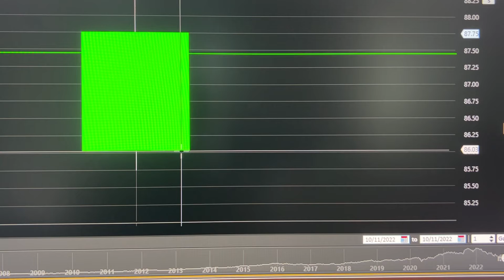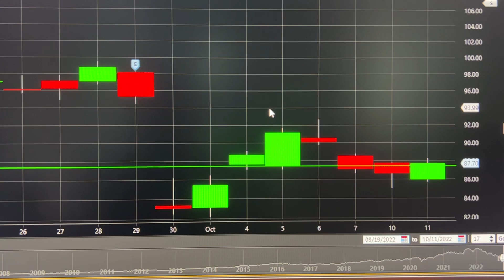Why I Like The Positional Trading Style.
LTM Simply. It reduces risk as I’m buying investments for the long term in the expectation that it will appreciate value.
Due to market volatility I decided to increase the trades as there are opportunities.  Fear sells and there are companies currently a good  buy for tradings and not so  good for investing.

*Remember a cheap stock could get you in major trouble.*

*Make sure you do your do diligence when investing in a market.*

I don’t recommend anyone to follow the same strategy rather than showing you what I’m currently doing with my personal fInances.
Remember you can’t take anything with you . Money is just a tool so use it wisely .
Because … “You will always harvest what you plant”.  And “For the love of money is a root of all kinds of evil. Some people, eager for money, have wandered from the faith and pierced themselves with many griefs.”

If you don’t agree with these terms and our full disclaimer in our website under privacy-policy
You should stop ✋ continuing.